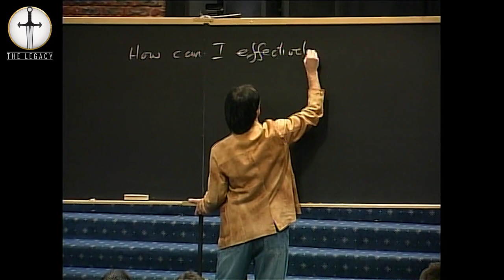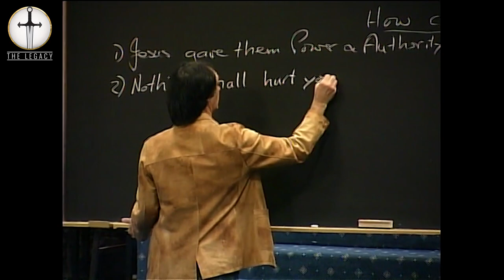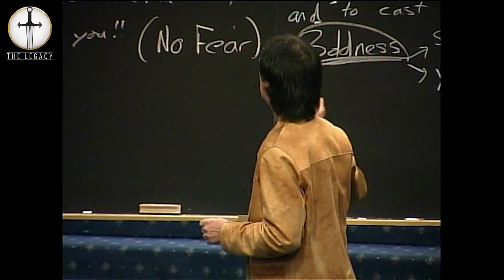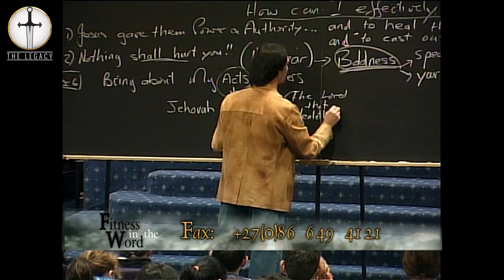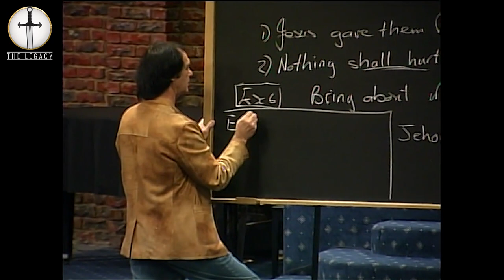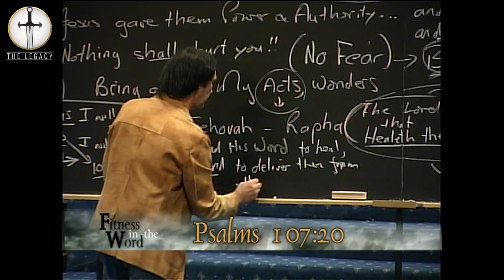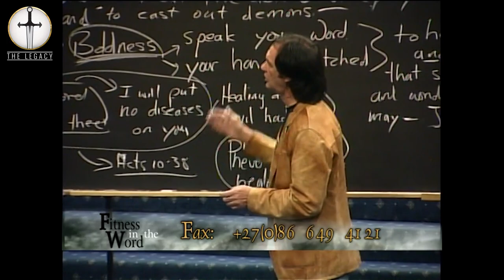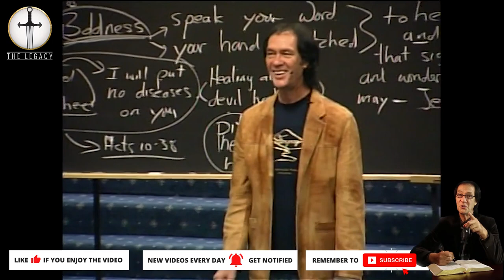How To Heal The Sick | Prophet Kobus van Rensburg | Legacy Stream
✅ WATCH THESE NEXT - HEALING TEACHINGS

⏰ CHURCH SERVICE TIMES:

Monday Prayer Meetings: 6pm
Wednesday Services: 6pm
Sunday Services: 9am (Live from 10am on Facebook)